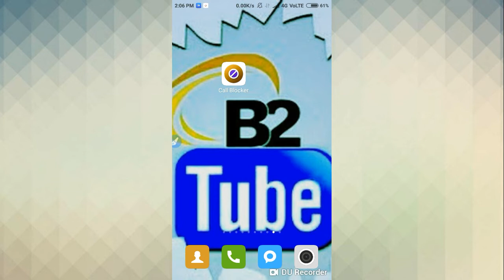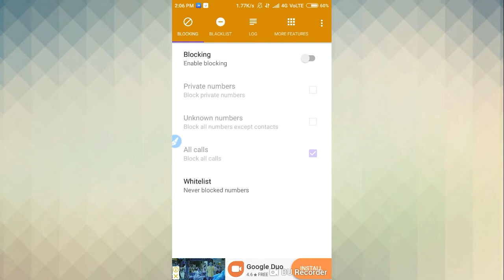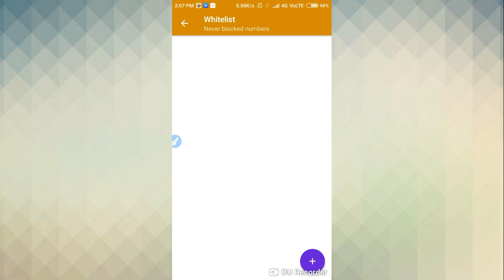अब incoming calls भी अपनी मर्ज़ी से आएगा। How To Call Block in Any Sim Card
About in This Video - Is Video M Ye Bataya hu ki Apne Incoming Call ko Apni Marzi se Control kare

Dosto Agar Video Pasand Aaye to Like kare

Comments Share